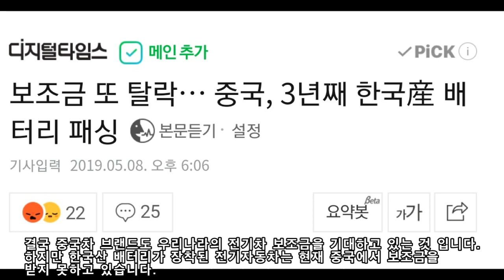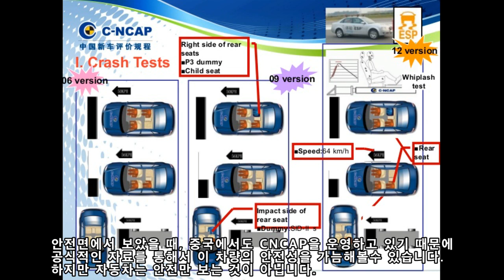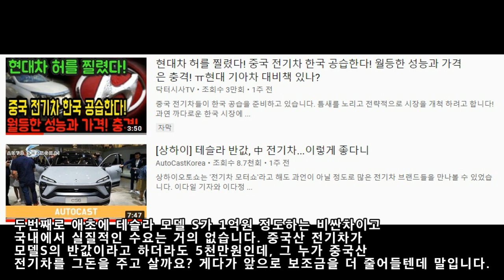중국 전기차가 경쟁력 없는 ‘4가지 이유’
중국산 전기차 요약
1. 디자인 : 중국에서 잘팔렸으니 한국인들도 좋아하겠지?
2. 가격 :  가격비싸도 한국에서도 보조금 지원해주겠지?
3. 품질 : 겉으로는 좋아보일순 있으나...(속은?)
4. A/S : 아직 생각해본적 없어